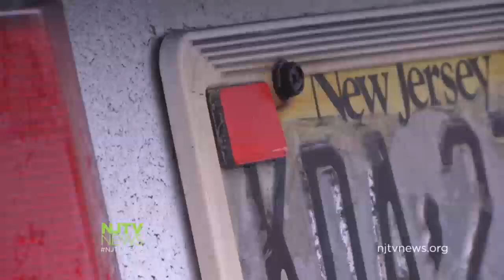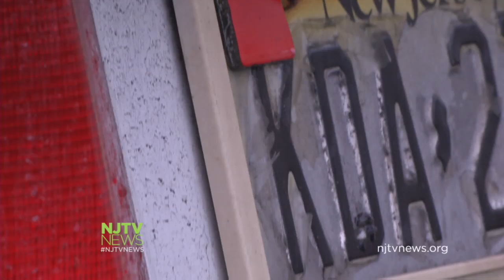Has Kyleigh's Law Prevented Car Crashes?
A new study claims requiring new drivers to use license plate decals has prevented thousands of crashes since Kyleigh's Law took effect in 2010. For more New Jersey news, visit NJTV News online at njtvnews.org.